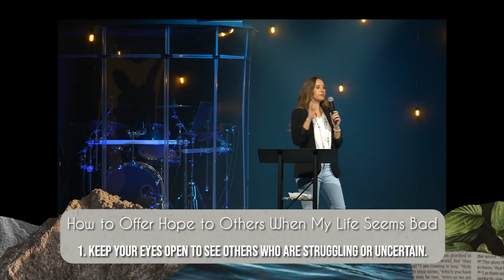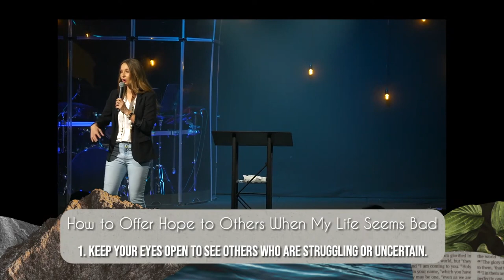With Me In Paradise | Last Words | Lifeline Church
From the cross, Jesus gave His last words and some of His most timely life lessons. If Jesus gave advice on His last and most traumatic day in His life on earth, shouldn't we lean in and listen up?

Jesus' "Last Words" are the first step in getting through troubling times!